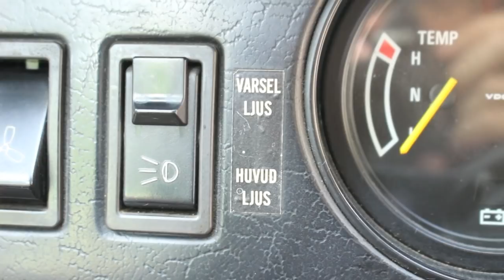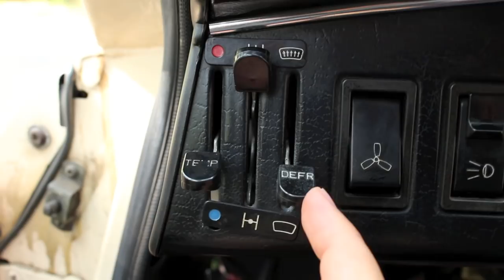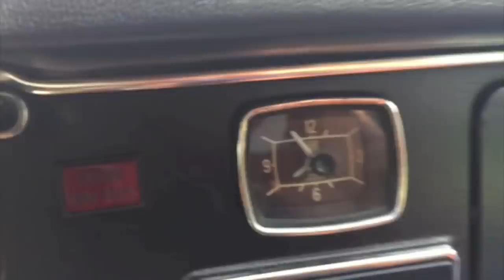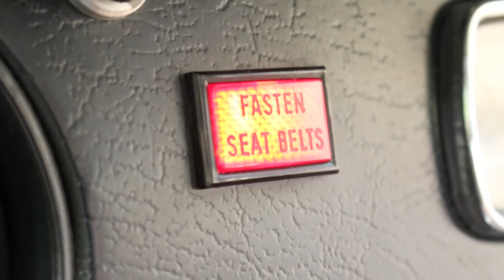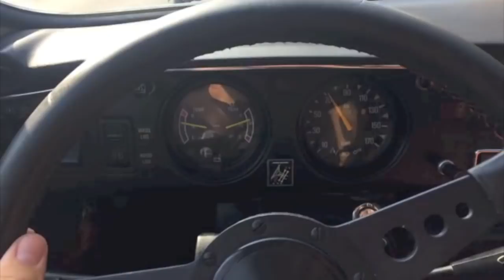Złomnik: Saab 96L V4, czyli jak próbowałem zostać saabiarzem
Sprawdźcie moje naklejki na sklep.zlomnik.pl

Saaba wypożyczył Saabvoyage.com